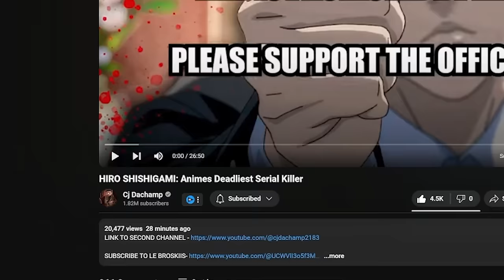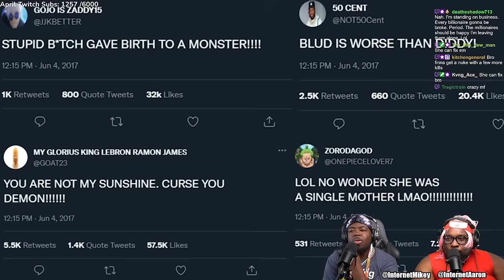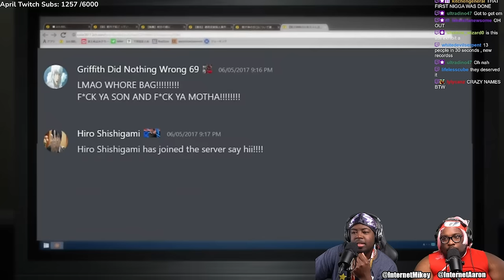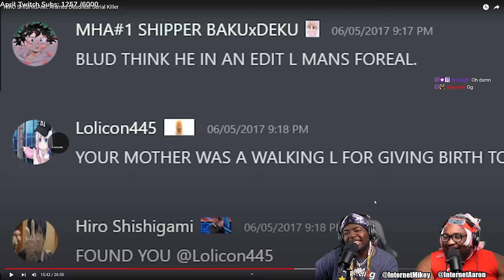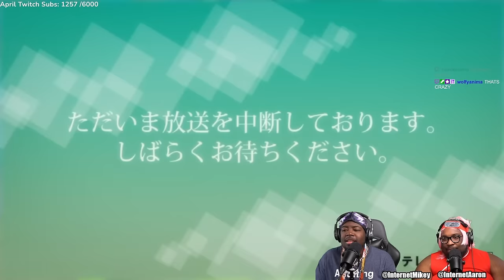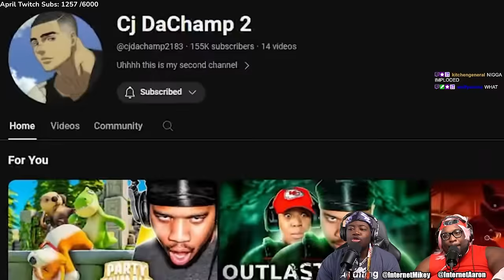HIRO SHISHIGAMI: The Ultimate DEMON!! - (CJ DaChamp)